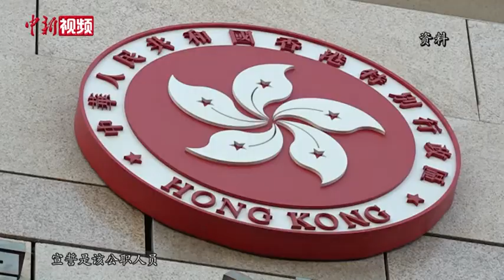林郑月娥：香港国安法为恢复香港稳定带来显著效果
11月25日，香港特区行政长官林郑月娥向特区立法会发表《行政长官2020年施政报告》时指出，过去一年多，香港经历社会动荡，出现暴力及有人鼓吹“违法达义”，社会秩序和法治遭到严重破坏，而市民人身和财产安全亦受到威胁，要扭转这个局面，必须严正执法。
林郑月娥表示，过去一段时间，香港局势的变化到了“非中央出手不行”的地步。全国人大常委会于2020年6月30日通过《香港国安法》，并按《基本法》第18条列入《基本法》附件三，同日在香港实施。林郑月娥指出，《香港国安法》为恢复香港稳定带来显著效果。